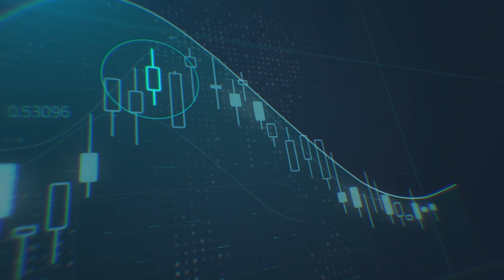ماهو الضرر الذي سببته الموجة الباردة التي ضربت الخليج الأمريكي ؟وماتأثيرها على أسعار النفط ؟